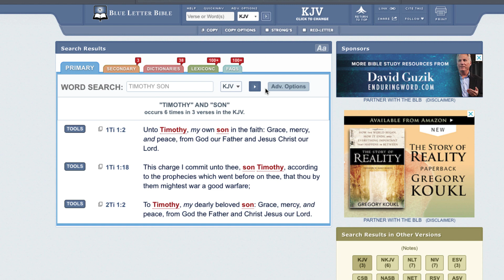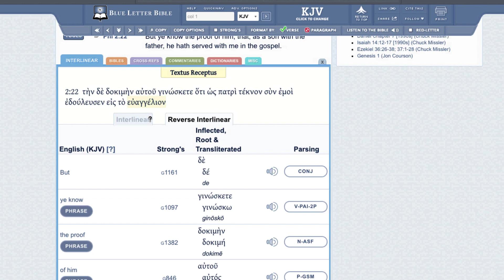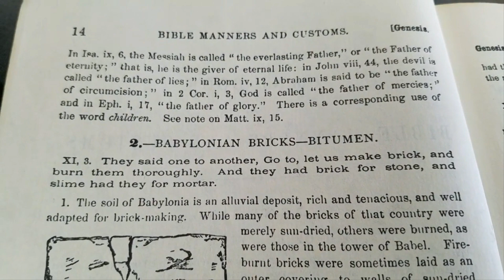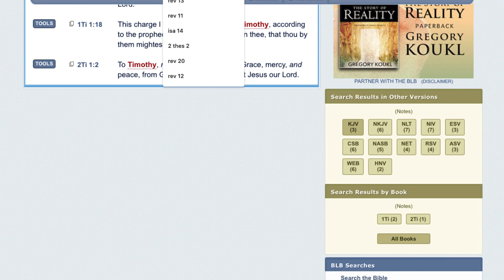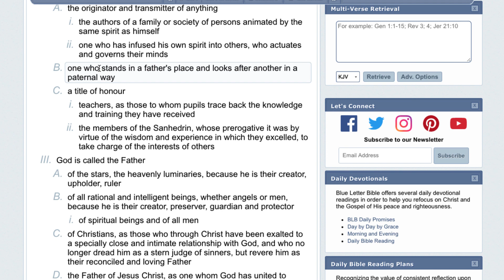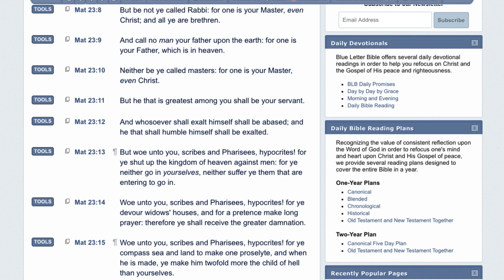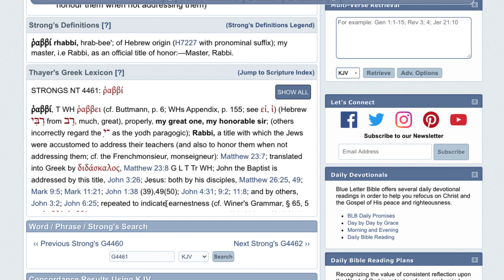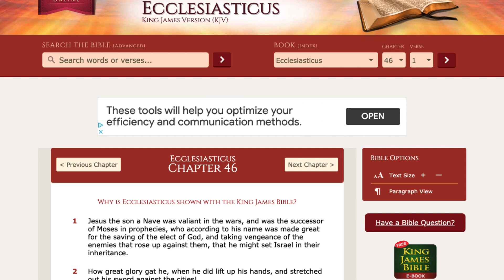SPIRITUAL FATHERS & "CALL NO MAN FATHER"